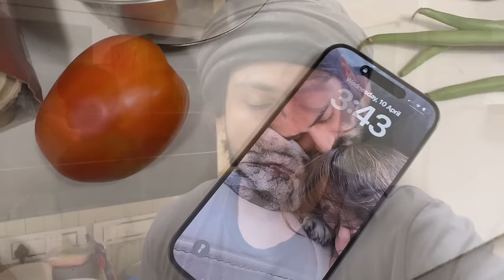Eid preparation| Alvada Mahe Ramadan😞| Alhamdulillah🤲 | Ramadan vlog | Shoaib Ibrahim